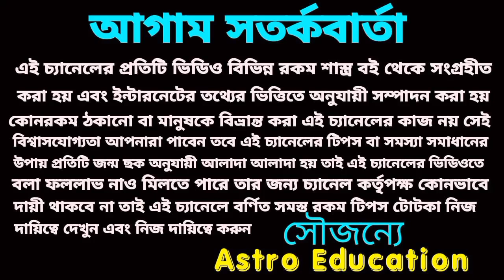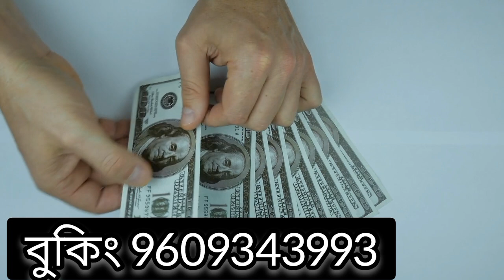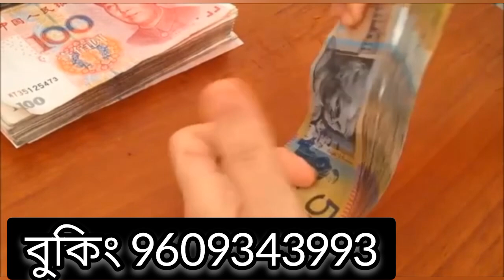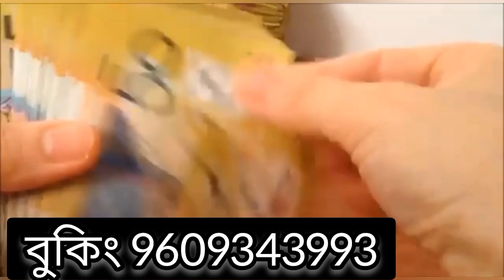এই 6টি রাশির সোনার ভাগ্য! October 2022! জয় মা দূর্গা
এই ছয়টি রাশির সোনার ভাগ্য হতে চলেছে অক্টোবর মাসে। জয় মা দূর্গা